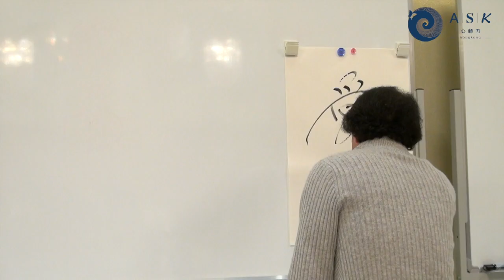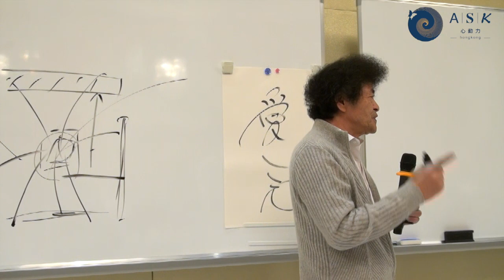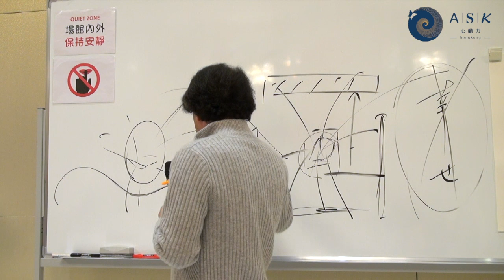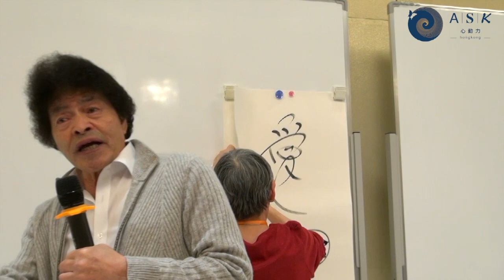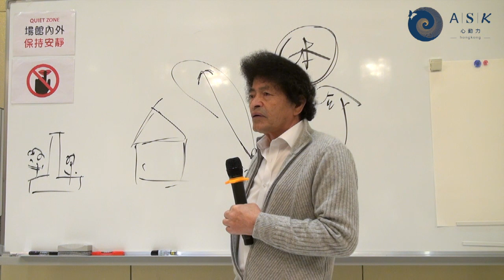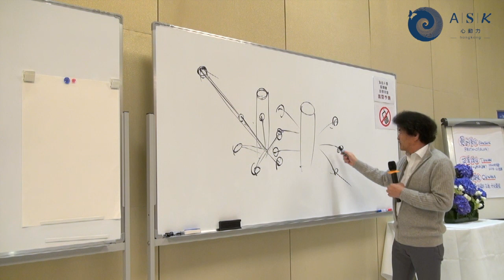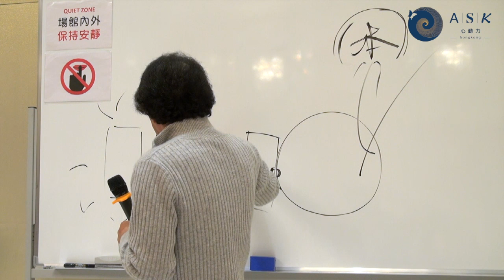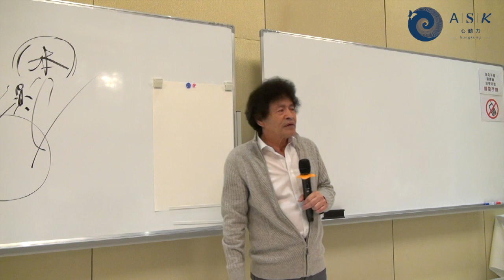《上江州香港靈性覺醒之旅 2019》- 光話（六）愛一元